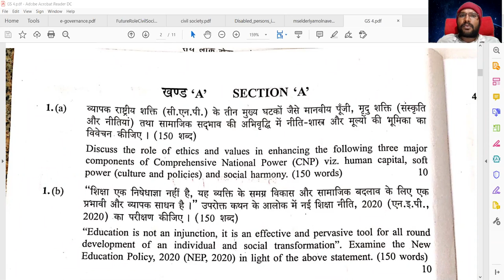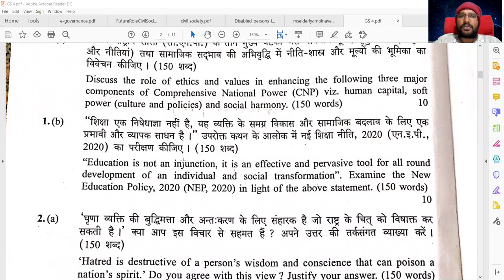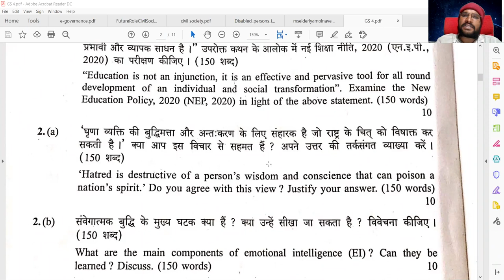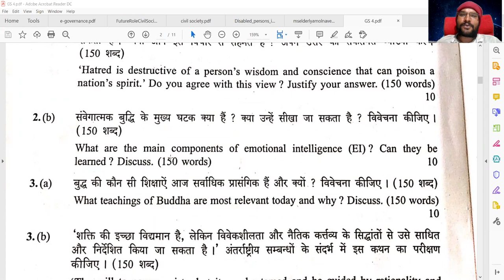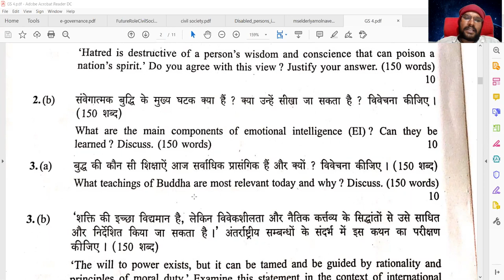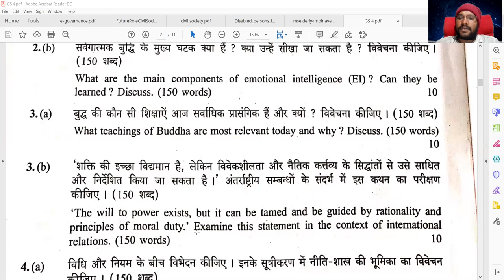UPSC MAINS 2020 GENREAL STUDIES GENERAL STUDIES PAPER -4 ETHICS QUESTION PAPER TAMIL PART-1